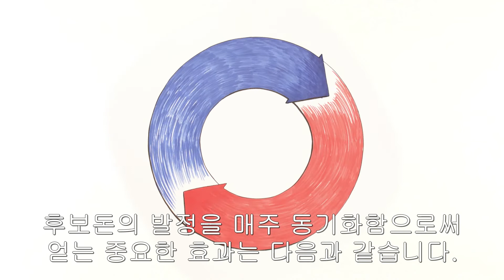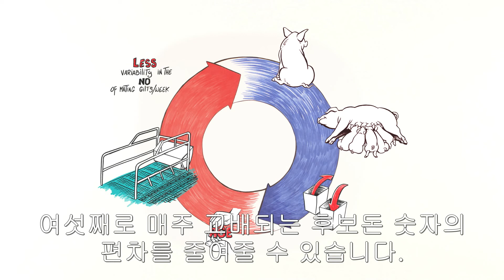세바 알트레신, 후보돈의 발정 동기화를 통한 생산 지표와 이윤의 극대화(파트 1)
파트 1. 현명한 양돈 생산 흐름 관리

알트레신 : 전세계 판매 1위 알트레노제스트

▶"알트레신"
: 세계가 인정한 발정동기화 호르몬의 정석

[알트레신] 발정동기화 호르몬의 정석
'전세계 애용되는 알트레노제스트, '알트레신®
그룹관리를 넘어 주간관리에서도 필수!
(농장 번식성적, 육성성적 향상의 초석)

▶효능 및 효과: 후보돈, 모돈의 발정 동기화 계획번식
- 번식돈군의 효율적인 흐름
- 계획된 교배 및 번식 관리
- 후보돈 구간의 NPD감소로 사료 절감
- 피그 플로우의 개선 및 돈군의 건강 상태 개선
- 이유자돈 생산의 증가로 생산 성적의 극대화
- 자돈육성구간 배치 간에 균일도 개선
- 자돈 일령 균일화로 백신시 긍정적인 효과 기대

▶ 성분: 알트레노제스트

▶ 용법 및 용량: 후보돈, 모돈 두당 1일 1회 본제 5ml를 18일간 연속 투여 (아침에 정해진 시간에 급여 권장)

▶ 휴약기간: 33일

▶ 포장단위: 540ml(6두 x 18일), 1080ml(12두 x 18일)

▶ 특장점:
- 뛰어난 기호성
- 알루미늄 병에 담겨 보관 안정성 확보
- 펌프(540ml & 1080ml에 사용, 역방향 사용)또는 드렌치(1080ml 전용, 정방향 사용)제공

★제품 및 각종 서비스, 지역세미나 문의
- 카카오톡 플러스친구('세바코리아') 검색 후 카톡으로 문의